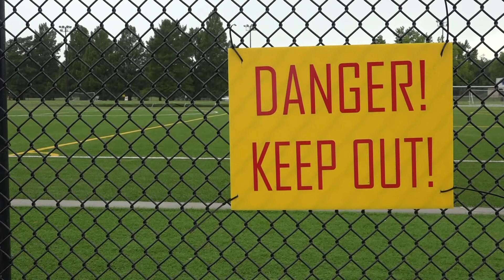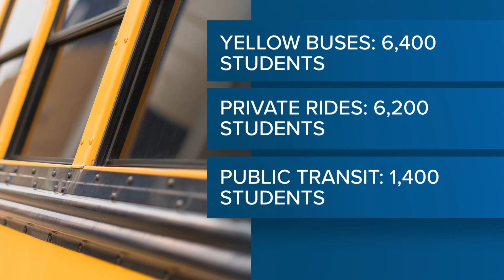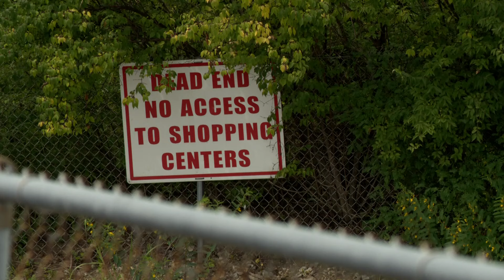St. Louis news | Aug. 14 | Noon update | Alton's Gordon Moore Park to reopen after sinkhole